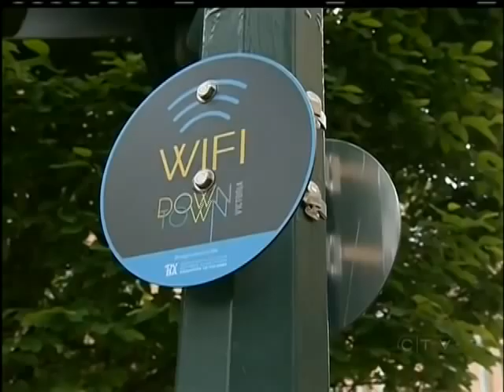Victoria Tourism is Buzzing as Its Ship - Or Rather Five of Them - Come In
VICTORIA -- If you noticed more crowds than usual downtown today -- you're not alone.

The first big hit of the record cruise ship season saw five ships dock at Ogden Point at various times today.

Downtown Victoria was ready for the over 12 thousand visitors -- shuttle buses, a new convenient drop off area and free wifi -- just some of the perks offered.

The Harbour Authority hopes the biggest spin-off benefit is the desire to return -- and many delighted visitors say they are already planning it.